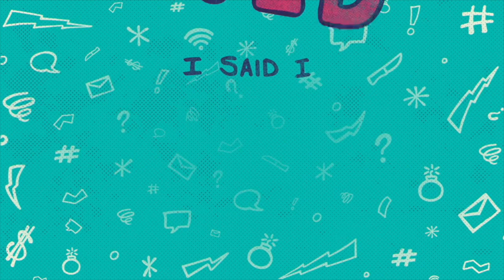My Big Fat Mouth - 2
JD Swilley // Our culture teaches us to be critical, fault-finders. But our new nature as Christ-followers is to be hope dealers.